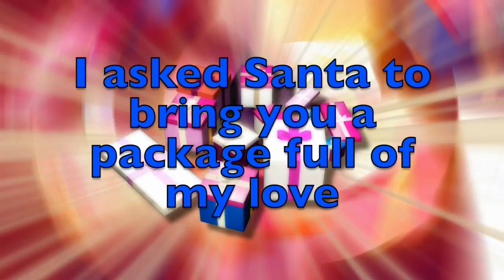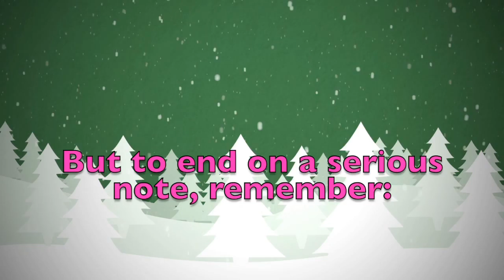Merry Christmas Hayato! A special message just for you.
Merry Christmas dear Hayato! These are a few personalised thoughts just for you! Did you like them? Would you send your Christmas wishes to your other friends...? On this youtube channel you will find videos for all kinds of names and nicknames. So, what are you waiting for? Surprise your friends by sending them a personalised video!